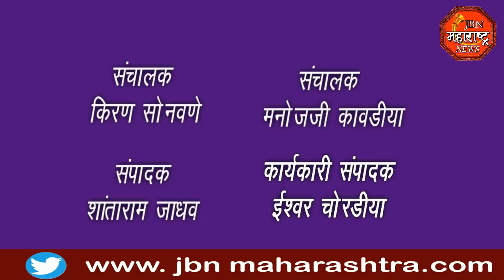jbn maharashtra news jalgaon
जलसंपदा मंत्री ,राष्ट्रवादी कॉँग्रेसचे प्रदेशाध्यक्ष जयंत पाटील राष्ट्रवादी परिवार संवाद मेळावा